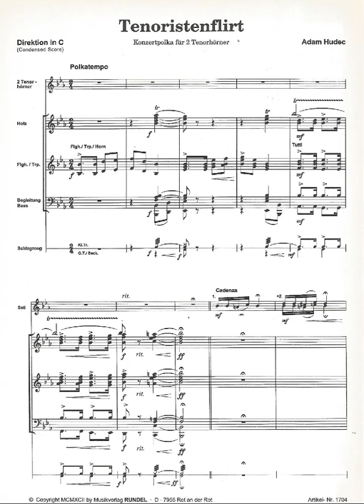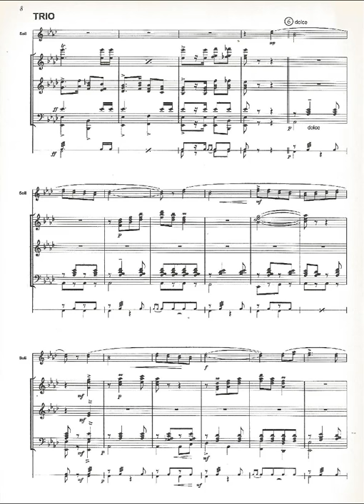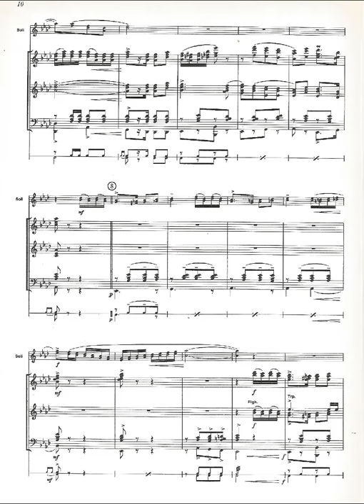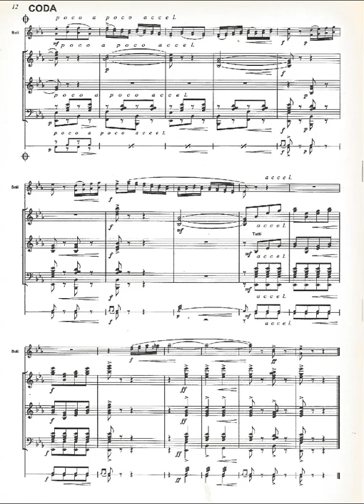A Hudec Tenoristenflirt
Adam Hudec: Tenoristenflirt. Konzertpolka fur 2 Tenore.